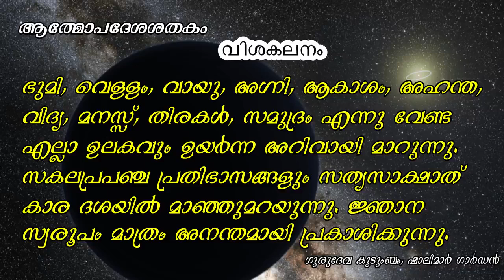Athmopadesha Shathakam / ആത്മോപദേശശതകം ശ്ലോകം # 50